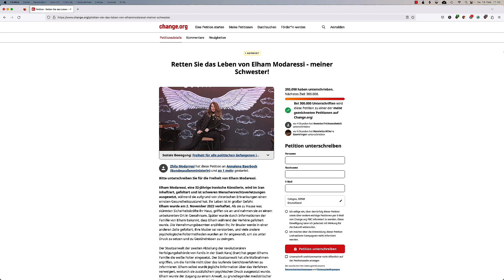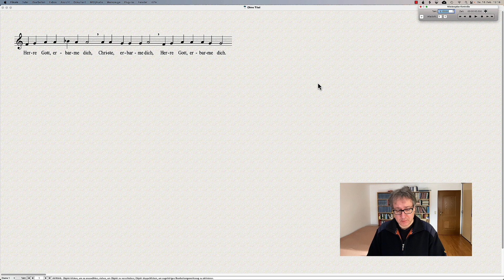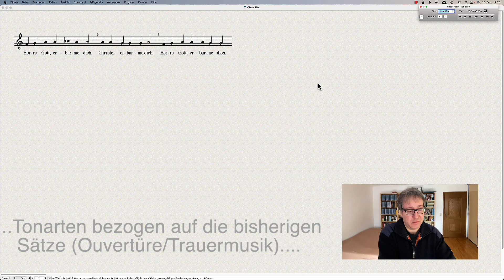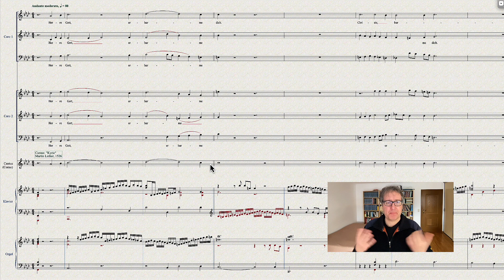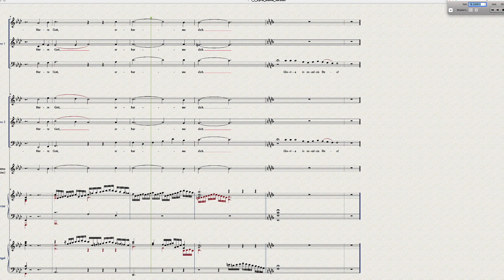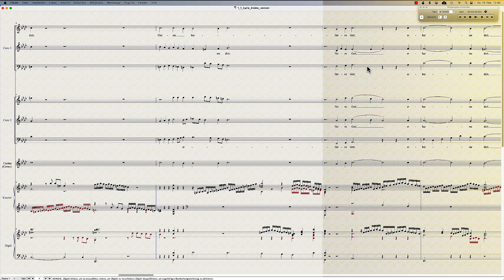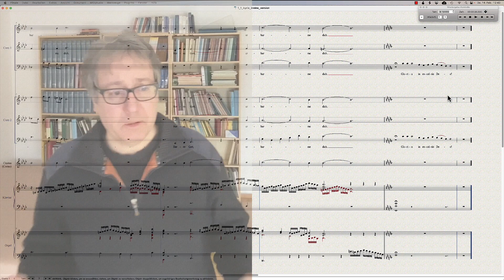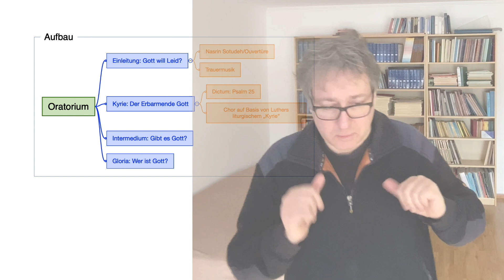Ein Oratorium entsteht. 6. Teil: Kyrie, von klein nach mittel...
Ein Oratorium entsteht:
6. Teil: Vom kleinen Kyrie zum mittleren...

1:10 - Elham Mondaressi: Bitte unterschreibt für ihre Freiheit
2:10 - Der barmherzige Gott: Zusammenfassung
2:40 - Luthers Liturgie-Ruf
3:16 - Warum so etwas Kleines für ein Oratorium? Ein Liedruf als "Baustein"
3:56 - "Farben" im Kontext der Zusammenstellung Zusammenstellung
5:35 - "Farben" durch Ausloten des musikalischen Bausteins
6:16 - Kyrie goes Giuseppe Verdi...
7:02 - Kein Triumph? Sondern?...
7:32 - Luthers "Kyrie" wächst: In Dur oder moll?
8:08 - Luthers Kyrie wächst: In den Dimensionen
9:24 - Eine erweiterte Partitur
10:24 - Kurzer Überblick
12:00 - Erste Zwischenetappe fertig - und eine "Aufführung"
13:13 - Ich würd's jetzt so nicht lassen: Architektur
13:34 - Aufbau bisher - und Ausblick
16:30 - Die "3" als Gesprächseinladung des Interreligiösen...
17:48 - Der Gloria-Text als Angebot mannigfaltiger Gottesbilder
19:46 - Ausblick und Bitte um Rückmeldung

Die Bitte um einen barmherzigen Gott: In den christlichen Traditionen steht sie in der griechischen Form des "Kyrie eleison" am Beginn jedes Gottesdienstes.
Ein kleiner Kyrie-Ruf aus der Feder Martin Luthers wird zur Grundlage zu einem Chorsatz. Unterwegs erkunden wir die "Möglichkeiten des Wenigen". Hinter der Unscheinbarkeit des winzigen Liedrufs sind quasi beliebige Möglichkeiten verborgen. In diesem und dem kommenden Video legen wir wir eine davon frei - und erhalten ein Gegengewicht zur symphonischen Trauermusik, mit der unser Oratorium in den vorherigen Episoeden beginnen hat.